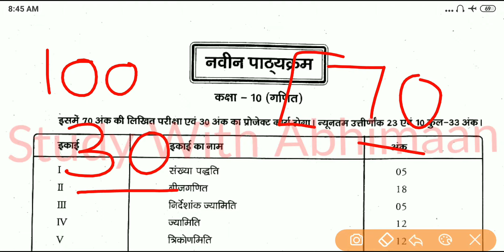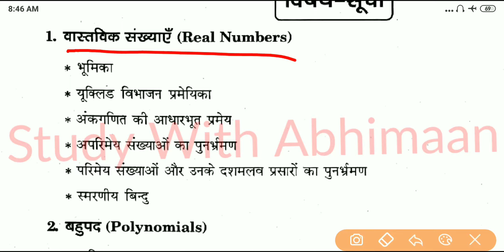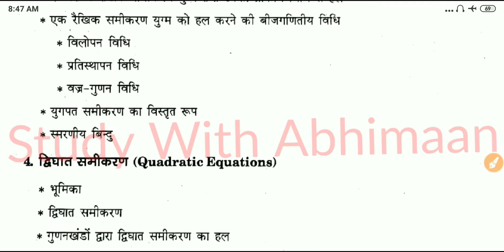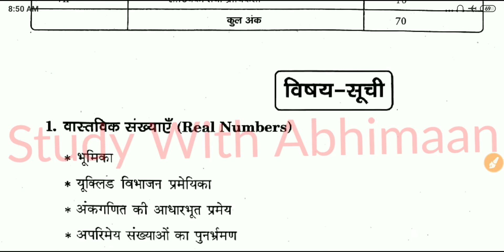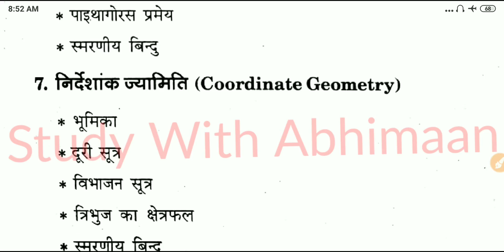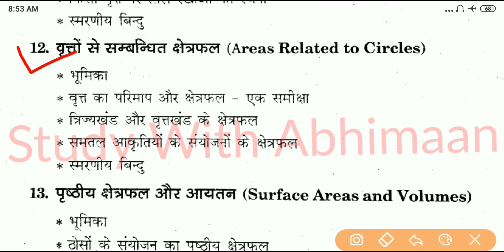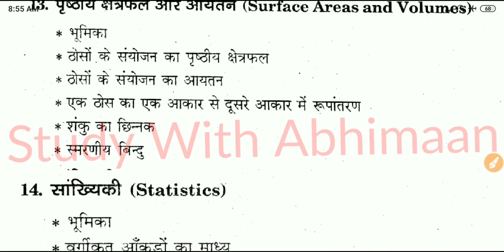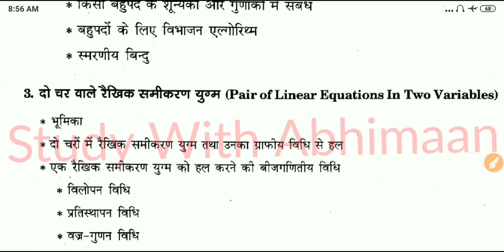Up Board Class10 Maths Complete Syllabus 2020